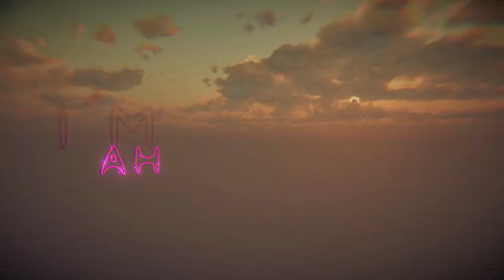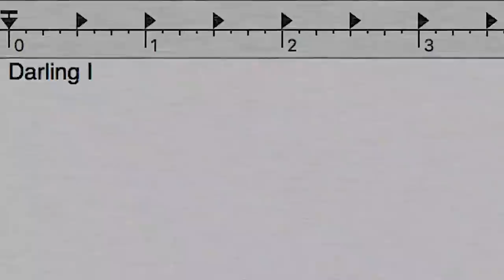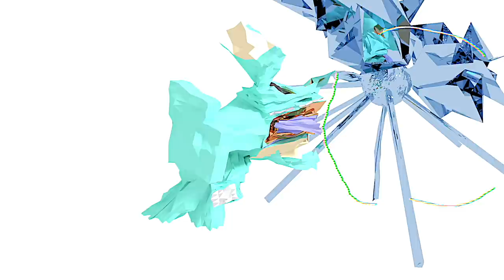Sungazer - ELECTRO (animation by Ben Levin)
Flashing lights//seizure warning FYI! You can listen to this gleeful mess of electronic noises on our new EP, Sungazer Vol. 2, now available everywhere you listen to music! (Spotify, iTunes, Bandcamp, etc!)

Sungazer is an electro jazz duo between myself and drummer Shawn Crowder. It's the background music to all of my videos too!

Special guests:

Jared Yee - Tenor Saxophone
Ben Levin - Animation

Peace,
Adam